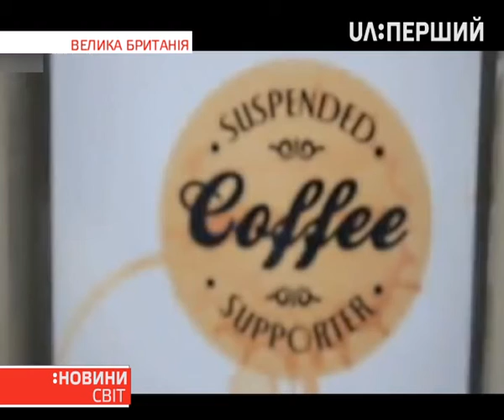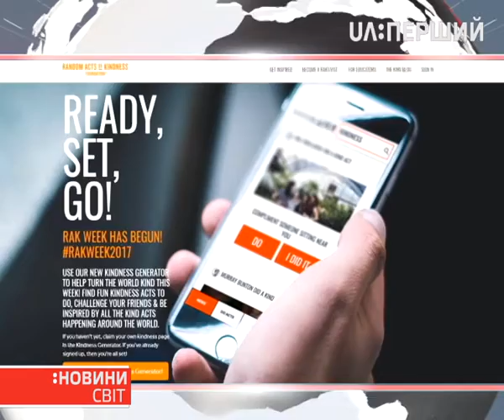Сьогодні світ відзначає міжнародний день спонтанного прояву доброти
Незнайомі люди світу – нині обіймаються, пригощають одне одного кавою, дарують квіти, солодощі та різні дрібнички. Так відзначають міжнародний день спонтанного прояву доброти. Його заснували 1998-го в Токіо – на конференції світового руху за доброту. Відзначали спершу в Японії, Австралії, США та деяких країнах Європи. Згодом географія розширилася. Як люди намагаються бути добрими, розповість Анастасія Синяговська.